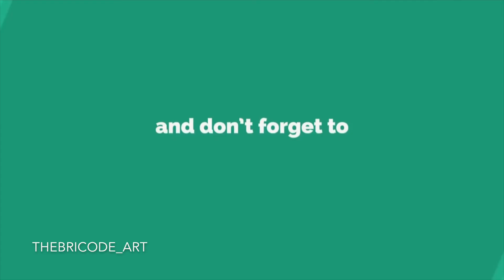Momina Mustehsan | Portrait Sketch | thebricode_art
Momina Mustehsan drawing sketch

| Tera Woh Pyar, Momina Mustehsan & Asim Azhar, Episode 6, Coke Studio Season 9

Afreen Afreen, Rahat Fateh Ali Khan & Momina Mustehsan, Episode 2, Coke Studio Season 9